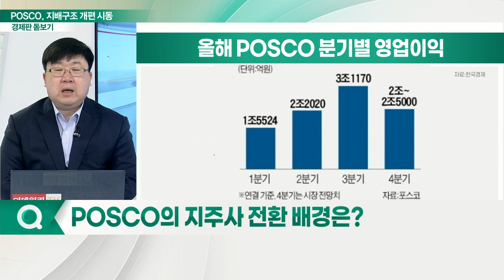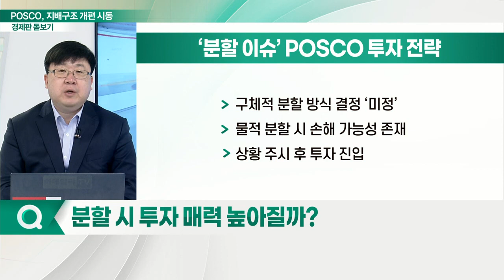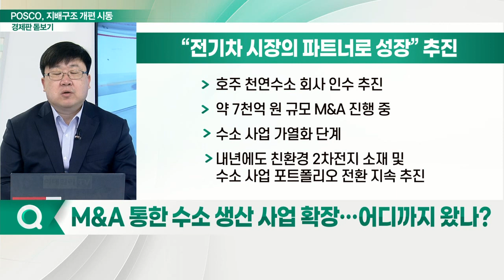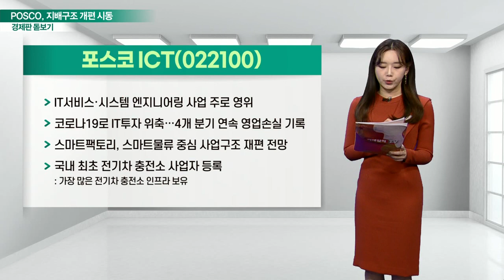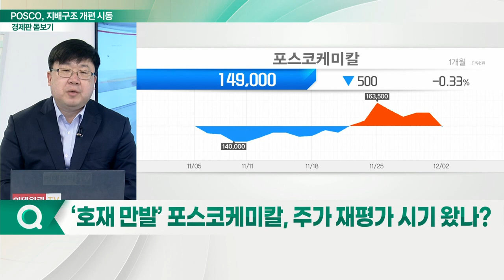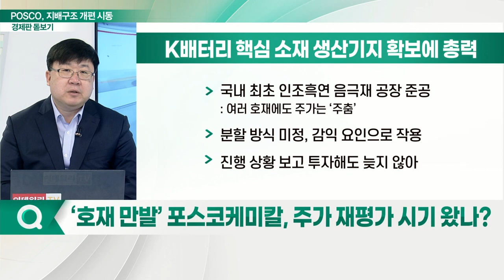POSCO, 지주사 전환 ‘승부수’... 기업가치 재평가 기대 커지나?_경제판 돋보기 (20211203)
Q. POSCO의 지주사 전환 배경은?
Q. 지주사 전환으로 달라지는 점은?
Q. 예상 분할 방식 및 주주에게 미치는 영향은?
Q. 분할 시 투자 매력 높아질까?
Q. M&A 통한 수소 생산 사업 확장… 어디까지 왔나?
Q. 포스코케미칼, 완성차 업체와 합작법인… 시사점은?
Q. ‘호재 만발’ 포스코케미칼, 주가 재평가 시기 왔나?